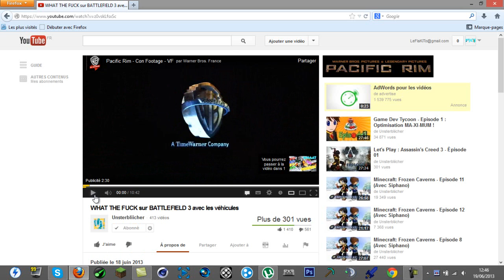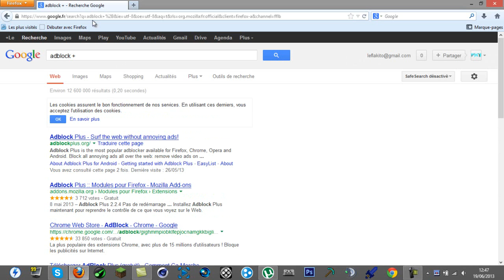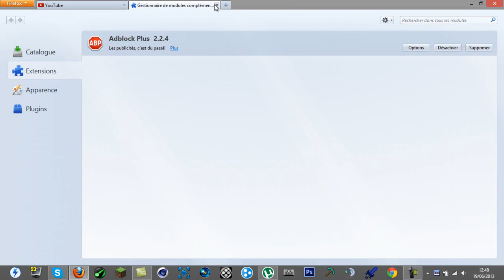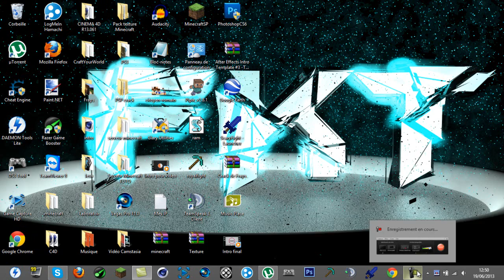[TUTO FR HD] Avoir plus de pub sur Google/Firefox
LIEN DANS LA DESCRIPTION